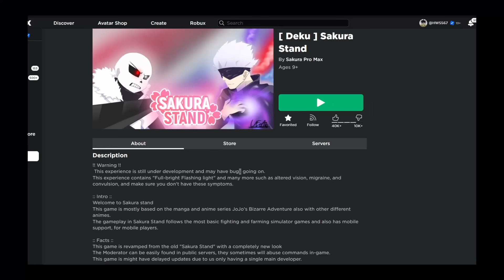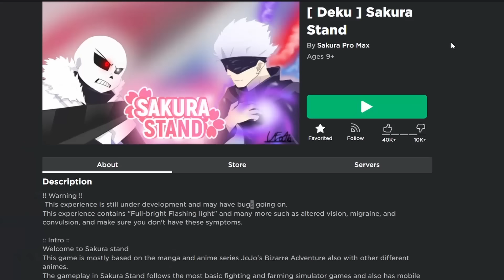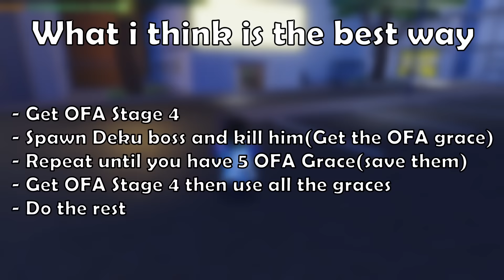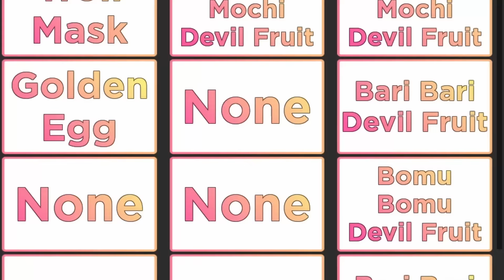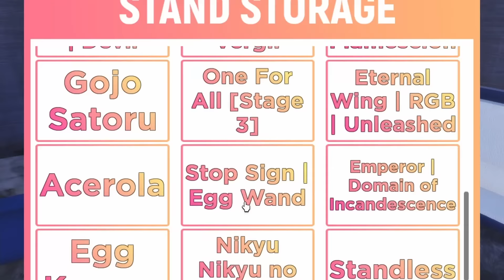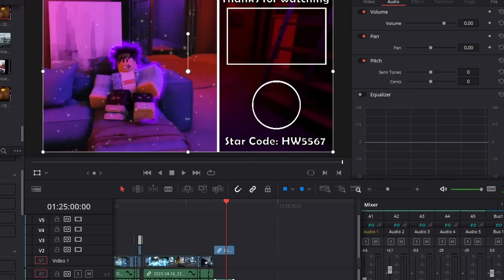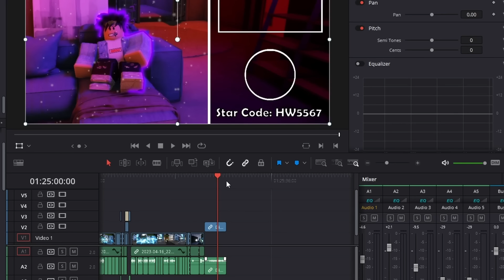this was TORTURE | Obtaining NEW "Deku" Spec on Sakura Stand...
Obtaining NEW "Deku" Spec on Sakura Stand...